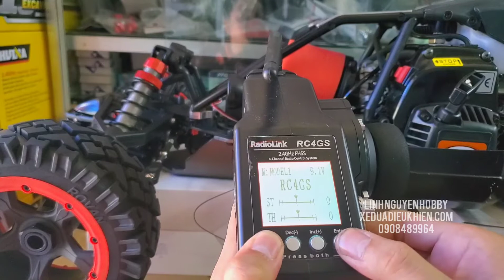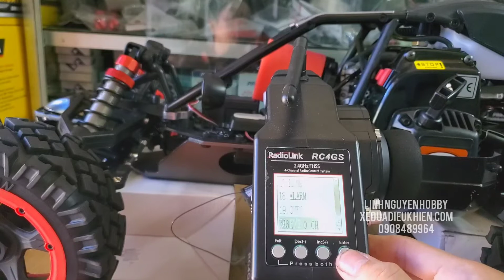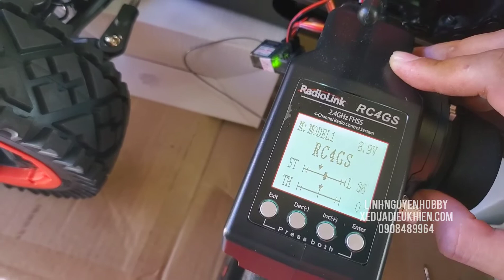Hướng dẫn nâng cấp thay thế setup cài đặt remote rc4gs cho xe xăng baja hoặc nitro